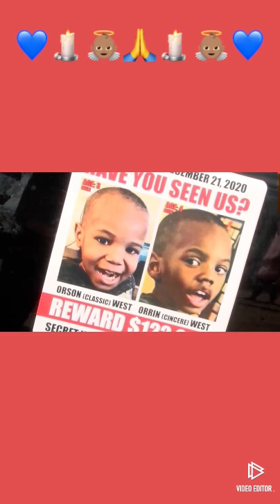🔎We MUST Find the Boys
Did the West’s Use Any of Their Kids to Assist in the Murder/Crime of Orrin and Orson West⁉️⁉️⁉️

BREAKING NEWS:Adoptive Parents of Orson & Orrin West Have Been Charged with Murder

1 year and 2 months Later: Trezell West and Jacqueline West, Adoptive Father and Mother of Orson and Orrin West, Charged with Murder Missing Since 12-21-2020